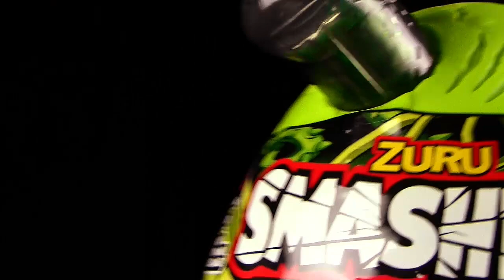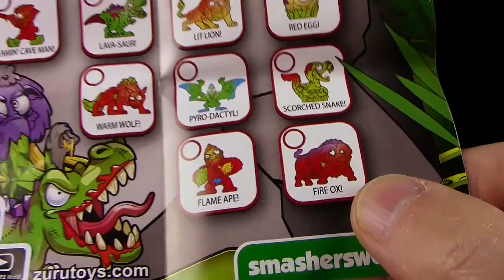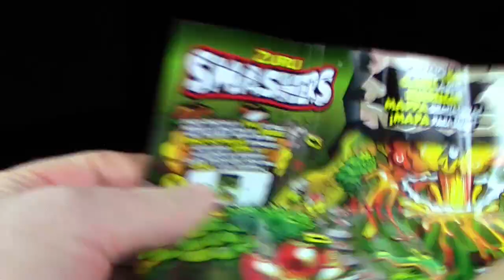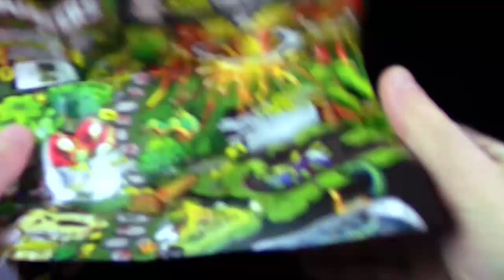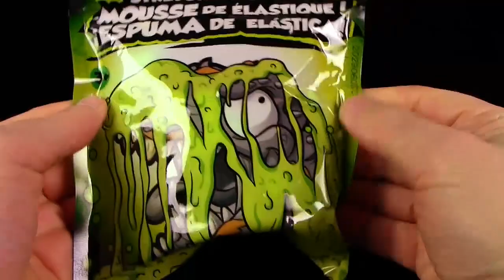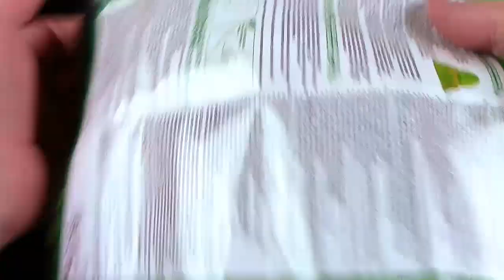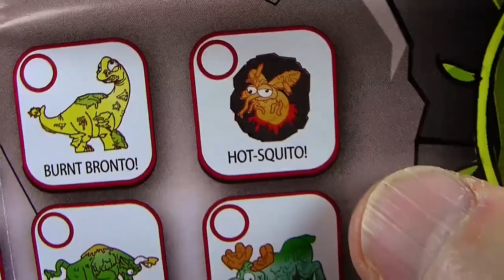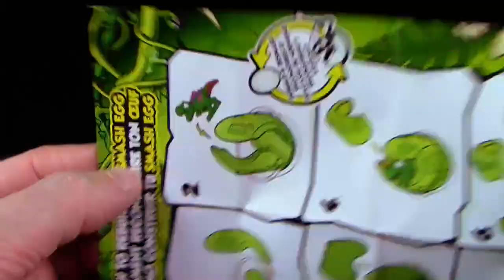Zuru ® Smashers ™ Mega Jurassic ™ Light Up Dino * XXL Ei mit Licht & Sound * Unboxing & Review